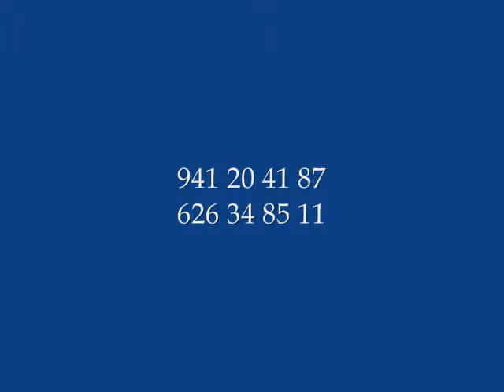CASA RURAL LA RIOJA - POSADA DEL SANTO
Si quiere descubrir la comunidad de La Rioja y saber más sobre su vino, la gastronomia, el monasterio de Yuso y Suso, el rio Ebro le proponemos hacer turismo rural como alternativa al turismo en clásicos hoteles. En la casa rural de La Rioja Posada del Santo de San Millán de la Cogolla le podremos proporcionar información sobre:

- visitas a bodegas
- rutas de los monasterios
- ruta del origen de la lengua (San Millan de la Cogolla, cuna del castellano)
- rutas de los dinosaurios
- rutas de senderismo
- las pozas termales
- el Camino de Santiago
- las mejores fiestas de La Rioja
- las mejores tapas de la Laurel, la calle más famosa de Logroño